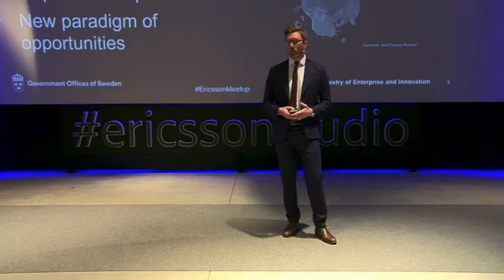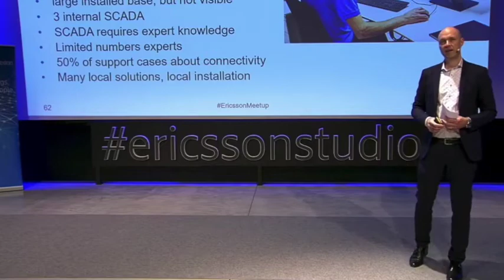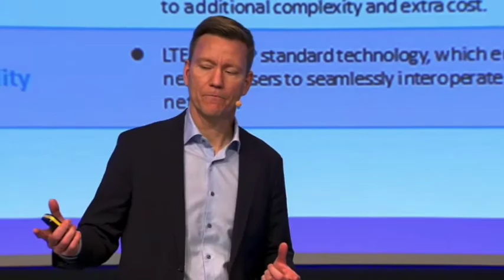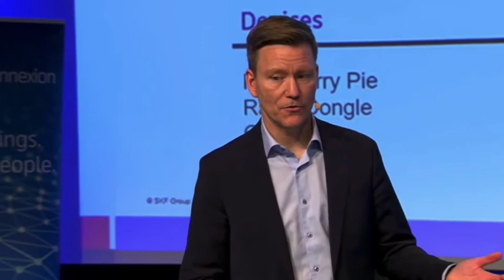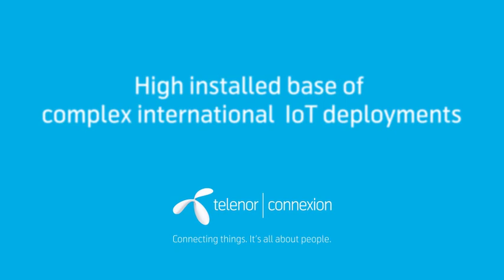IoT meetup March 2018 Highlights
At this IoT Meetup in Stockholm, Sweden on March 21 experts from Telenor Connexion, Ericsson and selected partners presented a picture of the market for Industrialized Internet of Things (IIoT) and 5G for Business Transformation. Watch a short video with highlights of the IoT event here on Youtube!